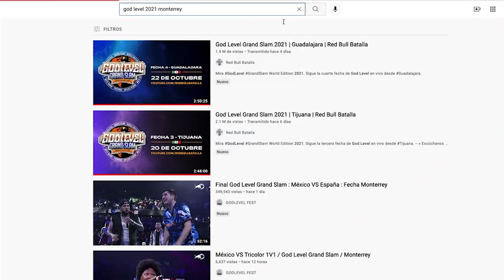MI EXPERIENCIA EN GOD LEVEL